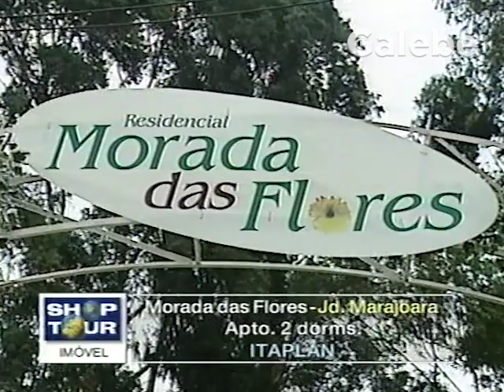MORADA DAS FLORES JD MARAJOARA CLAUDIA TENORIO GALEBE 02 03 2001